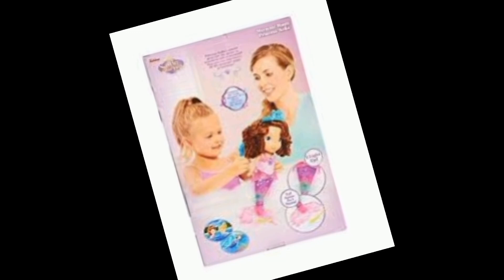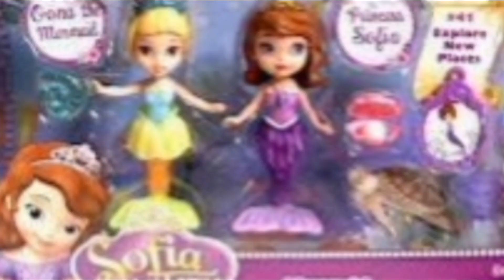Sofia The First Poor Unfortunate Souls